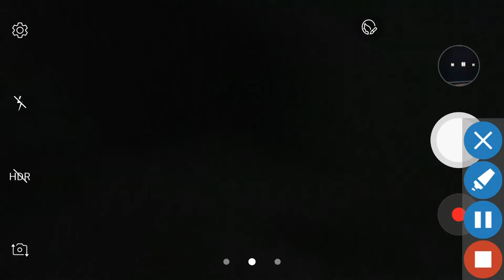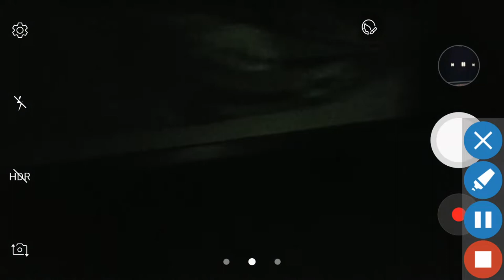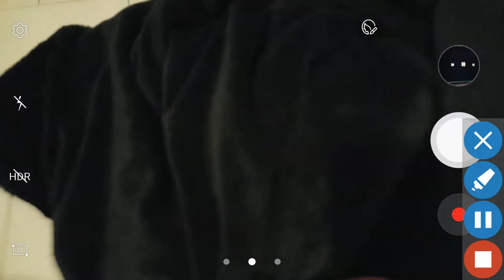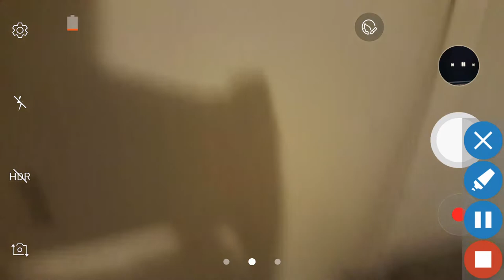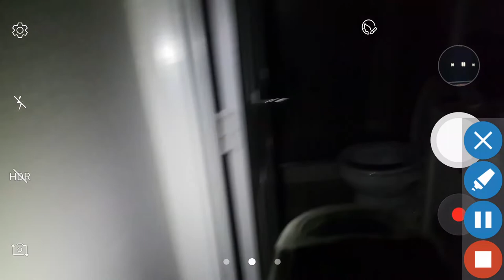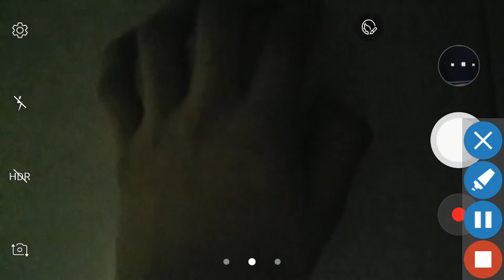Knight Orange: The Talent Show.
Chewbacca beats up the police.